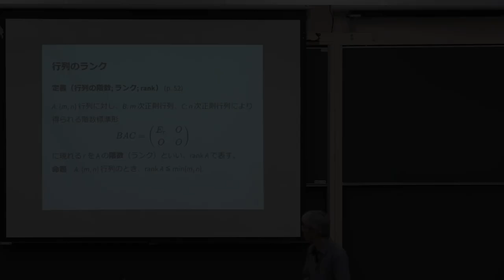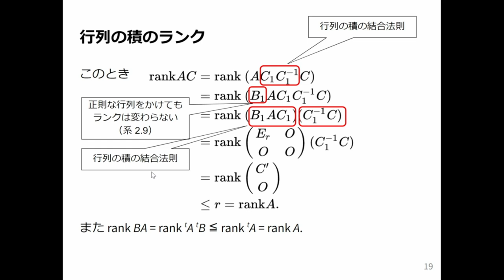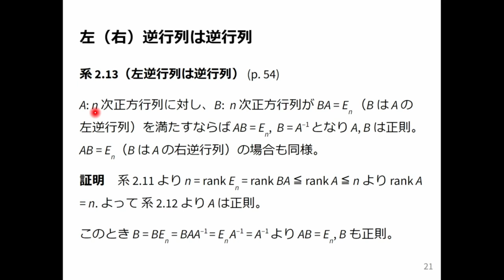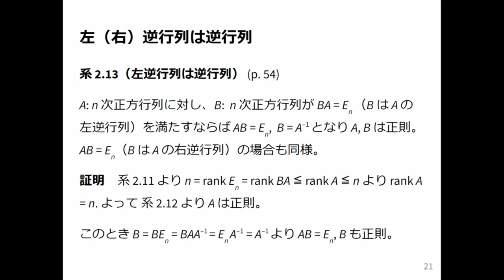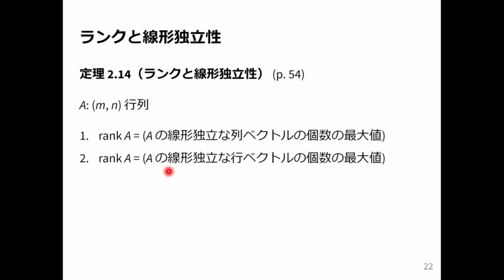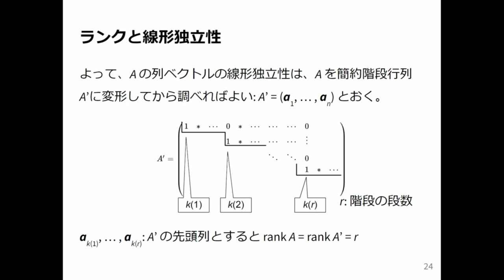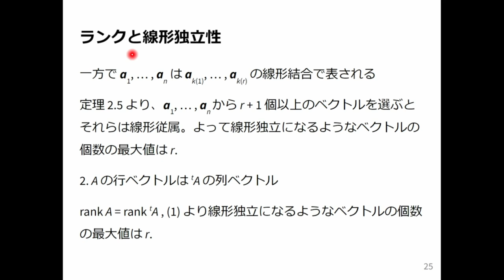線形代数1 2024 (7-3) 行列のランクの性質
行列のランクの性質．